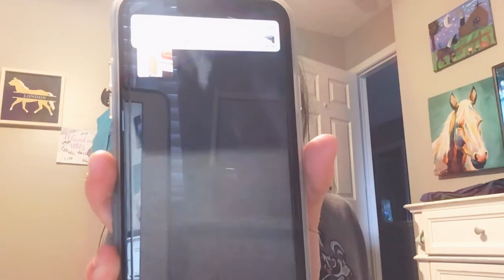We have to tell you guys something...